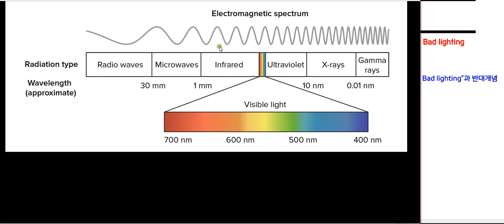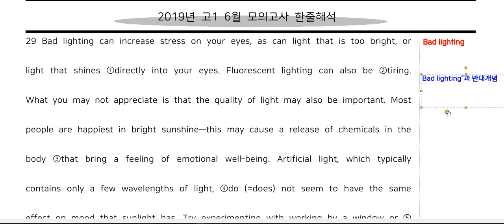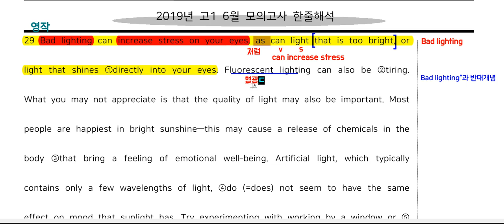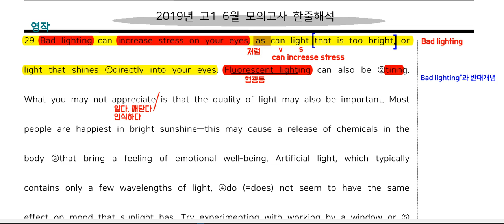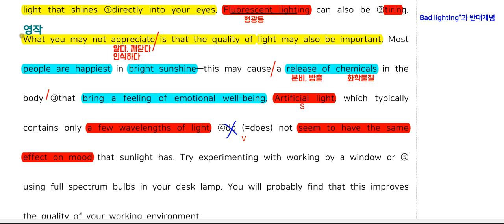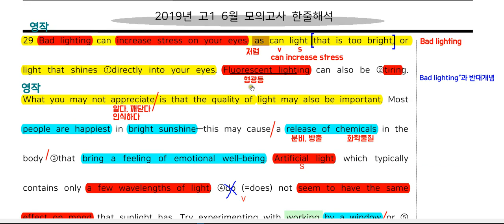2019년 고1 06월 모의고사 29번